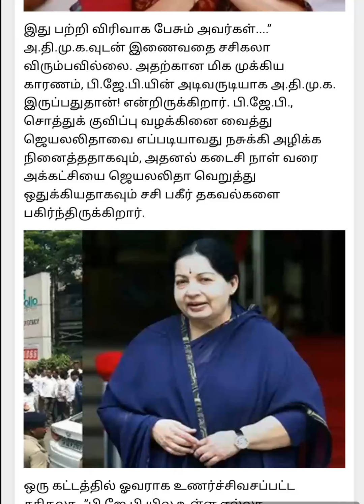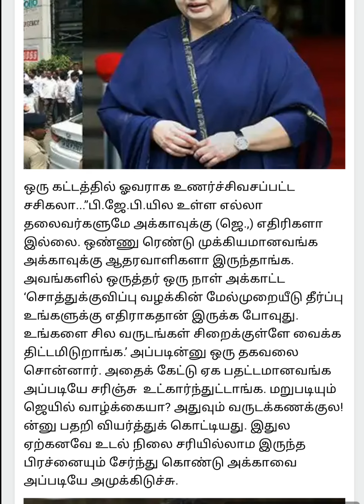ஜெயலலிதா மரணத்துக்கு பாஜக வும் காரணம் சசிகலா பகீர் தகவல்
BJP The reason for the death of Jayalalithaa is the reason for Sasikala